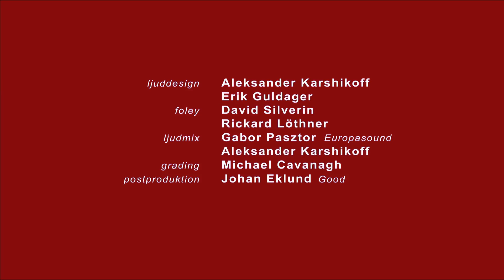Music for One Xmas and Six Drummers HQ No Watermark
Better FPS, No Watermark.

All the other videos are low quality with choppy framerate.